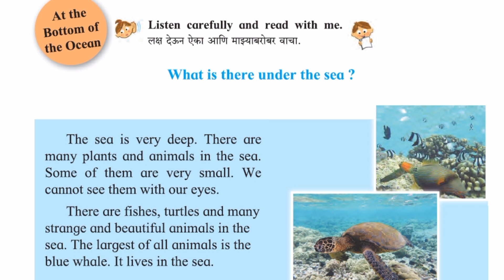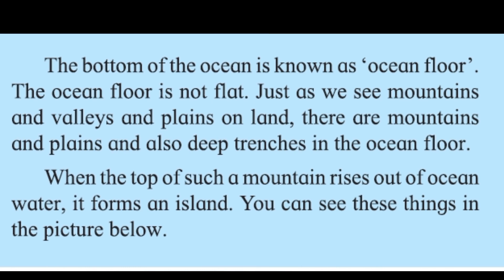At the Bottom of the Ocean।Standard Four। Marathi Medium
What is there under the sea?
There are many plants and animals in the sea.
The largest of all animals is the blue whale.
A very big sea is called an ocean.
The Bottom of the Ocean is known as 'ocean floor'.